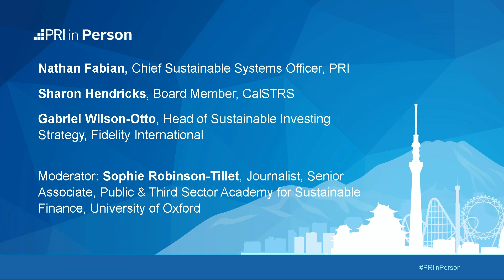Plenary: Understanding the ESG backlash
This session will explore the arguments against responsible investment, how they have arisen and how investors can respond to them. The session will be focused on understanding the nature and scope of the challenges in order to prevent them from becoming an impediment to progress.

 Nathan Fabian, Chief Sustainable Systems Officer, PRI
Sharon Hendricks, Board Member, CalSTRS
Gabriel Wilson-Otto, Head of Sustainable Investing Strategy, Fidelity International

Moderator: Sophie Robinson-Tillet, Journalist, Senior Associate, Public & Third Sector Academy for Sustainable Finance, University of Oxford

Keep the conversation going